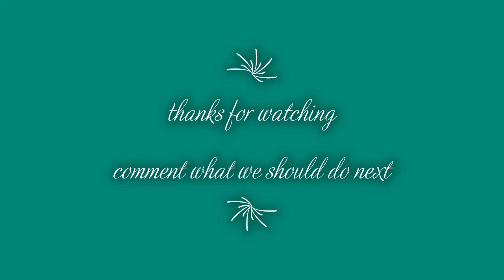Sea of thieves | Stitcher's Sorrow unofficial music video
An unofficial music video for the Sea of Thieves shanty Stitcher's Sorrow